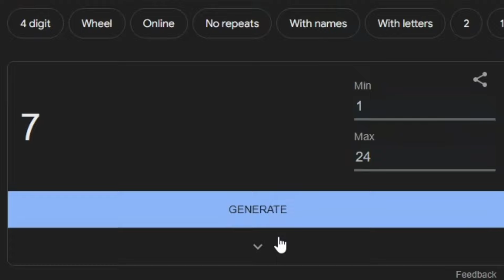SANS UNDERTALE IN PIZZA TOWER???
SANS IS REAL

Mod That Might Download When You Want To Be Sans Mod

Pizza Tower FNF Mod ► youtu.be/s-wpMsmTupM
Pizza Tower AFOM Mid Escape ► youtu.be/JV9abw-BZgc